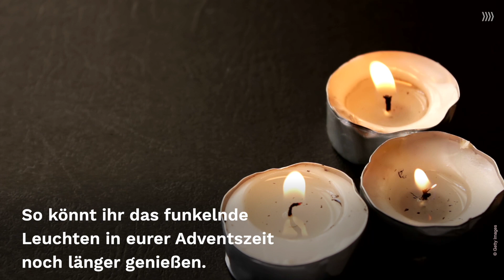Teelichter einfrieren? Geld sparen mit dem Froster-Trick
Ob als Tee-Erwärmer oder als klassisches Kerzenleuchten: Teelichter zaubern eine gemütliche Atmosphäre in der Winterzeit. Leider brennen sie jedoch sehr schnell ab!